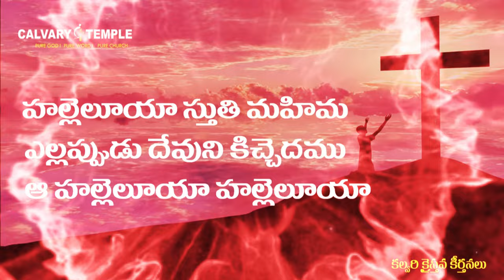హల్లెలూయా స్తుతి మహిమ || Satish Kumar || Saahus Prince || Calvary Temple Songs